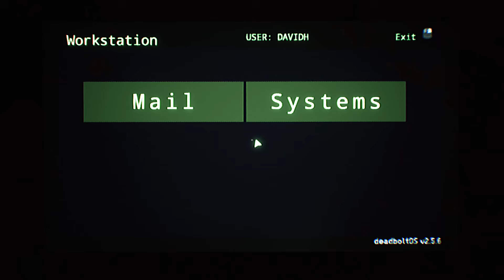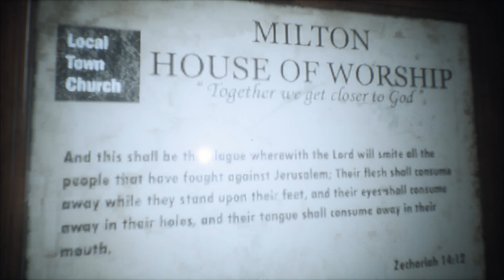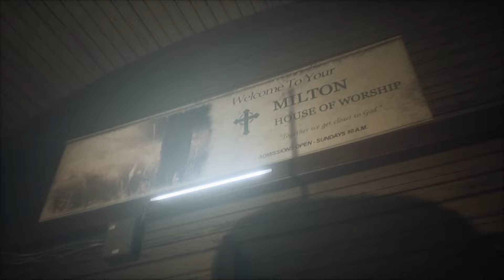THIS VILLAGE HAVE A CULT AND CREATURES...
Game Called "PNEUMATA" As a detective, unravel the truth that lays within and recover your fragmented memories, or succumb to the horrors that lurk in the shadows within this sinister blend of Survival & Psychological horror.